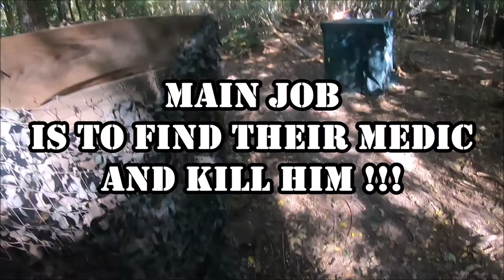airsoft @ outdoor brielle 20-09-20 Medic game part 1 - G&G CM15 with a drummag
Medic game mode.

We have to locate the enemy medic and kill him.
The enemy medic has 2 lives.

Outdoor brielle is a paintball field.
To bad the paintball and airsoft are the same field.
Also here are bb rules.
No white bbs and max weight is0.30.